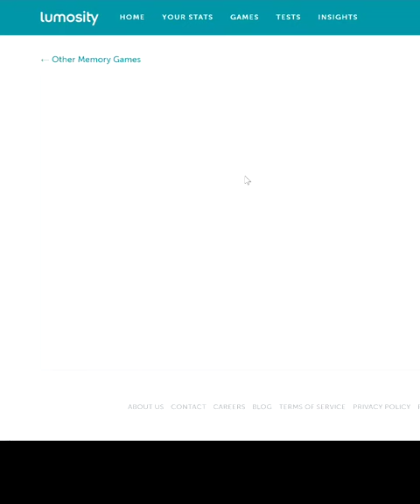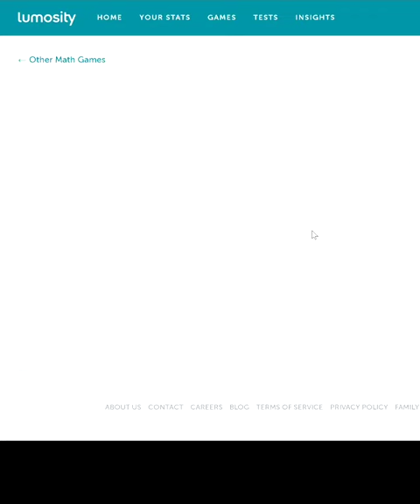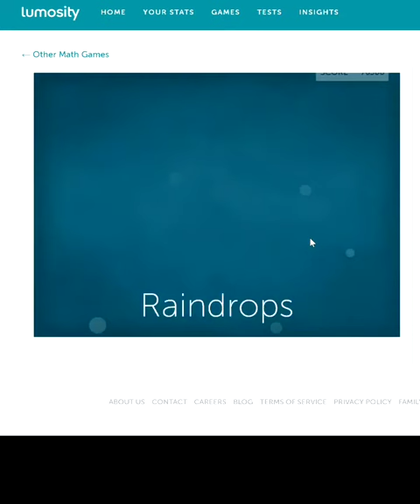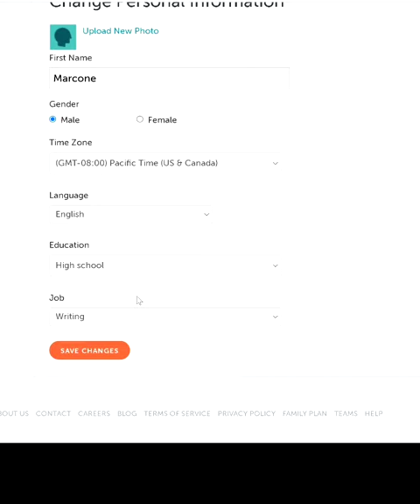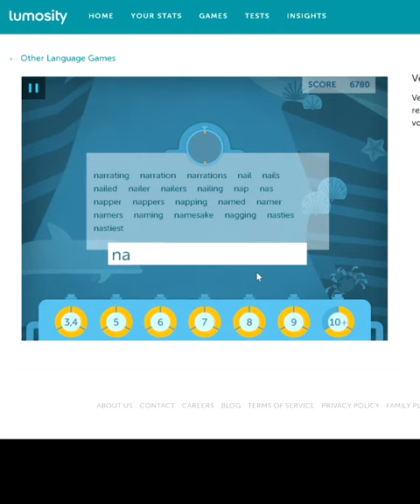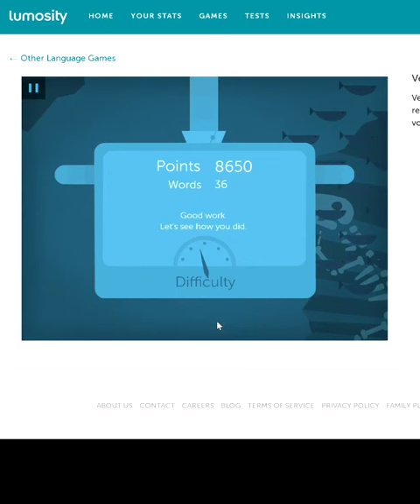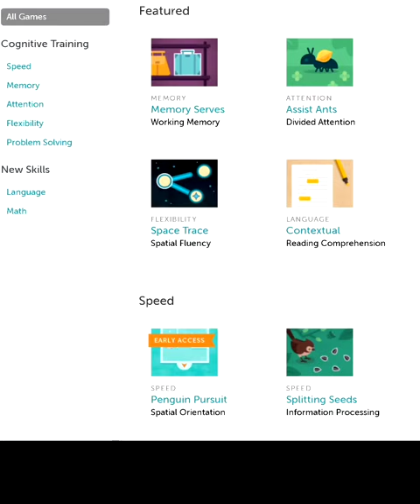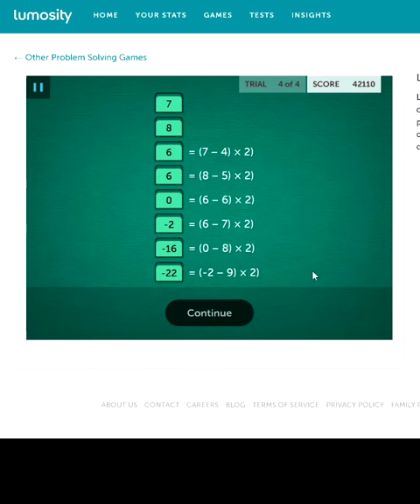True Method To Increase Your BRAIN Power. SHOCKING Results! # Foxes, Dragons, And Virgos.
Folks, my channel  already reached the first goal of 1k subscribers. I really appreciate all the support. I will try my best to deserve the next goal, 10 k subscribers, which  theoretically is much harder. I am setting up more videos with interesting subjects. I guarantee you will like them.

Let's face it: the old and established methods are not enough to  help people with mental challenges. It is an uphill battle that needs the addition of as many  approaches that make sense as possible. Depression, cognitive decline, dementia, anger issues, mood swings and almost all sorts of mental problems have greater chances to be improved and coped better when the brain is challenged with brain games. Not less importantly, if you want to increase your earnings (don't matter how big they are) and have an easier to manage life, this is one of the shortest and safest ways. Boost your comprehension by improving your cognitive skills, and as a bonus, have a balanced mood, which we all know is a vital asset. Playing the brain games consistently is also a good way to gauge what helps or not in your diet or living habits.
A summary of how honing your cognitive skills on a daily basis, using brain games, can lead to a  healthier and more capable mind, and consequently, to a much healthier body; and a walk through five interesting games that are available on Lumosity. Visible results after 3 months.
"Plan for what is Difficult while it is Easy, Do what is Great while it is Small." - Sun Tzu
Flawless subtitles for the hard of hearing people.
0:00 - Intro - How The Cognitive Skills Can Shape Your Life.
9:04 - Intro to Lumosity Screen
9:32 - Pinball Recall - MEMORY
13:28 - Raindrops - MATH
17:24 - Explaining The Settings Shortcuts
20:56 - Word Bubbles - LANGUAGE
26:24 - Train Of Thought - ATTENTION
30:29 - Fuse Cues - PROBLEM SOLVING
35:00 - FINAL WORDS